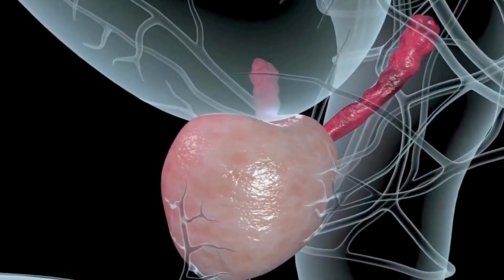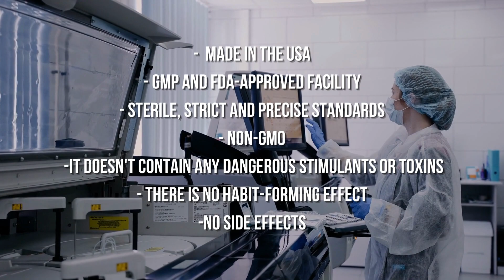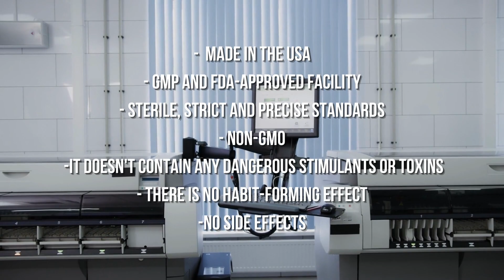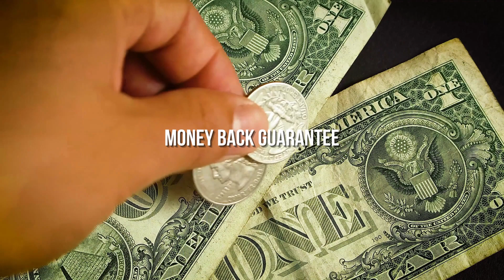PROSTADINE - Prostadine Review - (THE TRUTH!!) - Prostadine Prostate Supplement - Prostadine Reviews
Does Prostadine work or is it just another hyped supplement? Is Prostadine good? Find out everything about this supplement.

So, I've seen so many Prostadine reviews that aren't telling the truth, just making you believe that what's being said is true, they only tell you what's good about it to get you to buy from their website as soon as possible, and they aren't even concerned about your well-being. Therefore, I am here to expose the entire truth about this supplement. Here's a quick and honest review of Prostadine  that will give you all the information you need to make an informed decision before buying. Now an important point of attention: for those of you that already intended purchasing Prostadine : a lot of people are selling fake products on the internet but according to the manufacturer, this supplement is available only on the official website, this means you won't find the original Prostadine  on amazon or other marketplaces, don't waste your money with something that can harm your health, so to help you guys, the link to the official website is in the description and comments.

✅What Is Prostadine?
Prostadine prostate supplement is composed of nine natural herbs. These ingredients have been subject to extensive clinical trials to ensure quality and healing power. Prostadine drops can be taken with other herbs to improve your prostate health. According to the prostate health system, harmful toxins can enter your body via water and food. These harmful toxins can be eliminated from your body by the formula. Wakame and Nori Yaki powder have antibacterial properties, which can help support your prostate and maintain the balance of your bladder. The Prostadine dietary supplements contain pomegranate extract, which has been shown to improve T Levels and support healthy blood flow. The synergic action between the ingredients will protect your prostate health.

✅Prostadine How It Works
Clinical studies have shown that Prostadine's active ingredients interact with the body in many ways. Prostadine's anti-inflammatory properties are one of its most important. Simply put, inflammation refers to your body's response to harmful stimuli from bacteria or viruses. These harmful toxins are produced when an infection triggers the body's defense mechanisms. This causes redness and swelling around the affected area. It is challenging to eliminate contaminants due to the swelling and reddening. COX-2 can be a significant cause of inflammation. It is an enzyme that aids in the production of prostaglandins, which cause redness and swelling. The substances in Prostadine can help reduce inflammation and the likelihood of developing cancer by binding to COX-2's enzyme and then deactivating it. They could help prevent BPH by protecting prostate tissue against damage from free radicals and toxic substances.

✅Prostadine For Sale: Where to Buy and Price
Prostadine is only available online and can be purchased from the official website directly - There is no other way of buying it, so stop looking for it at random local and online stores.

Key Moments:
0:00 - Prostadine Review
0:24 - Introduction
1:03 - Alert
1:27 - Buyer beware
2:14 - How to use it
2:36 - How long does it take to get results
3:02 - Money back guarantee
3:15 - Conclusion: does Prostadine work?

The link to the official website I told you about earlier